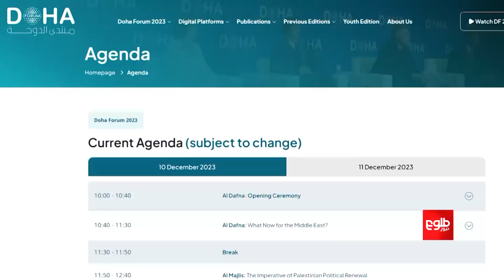Afghan Women’s Education Part of Doha Forum’s Session